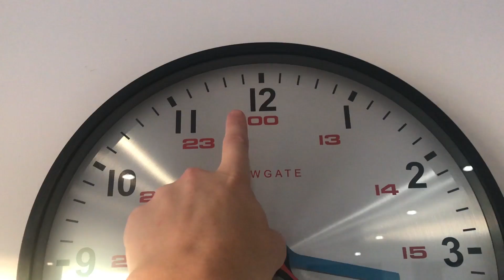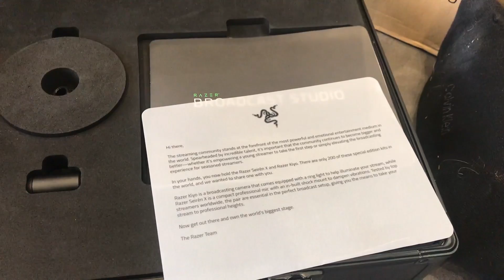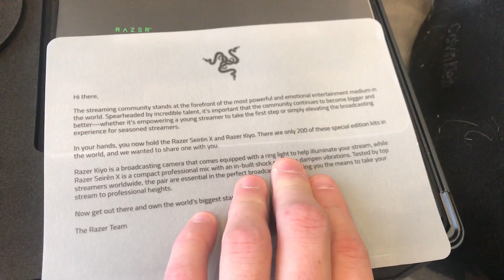MYSTERY ‘RAZER CASE’ UNBOXING!